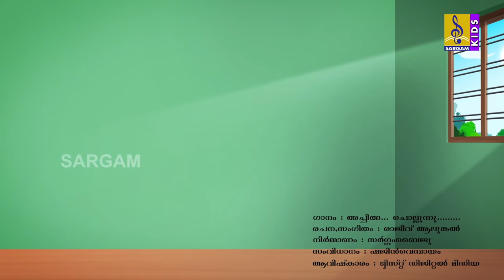അച്ചിങ്ങ ചൊല്ലുന്നു ഞാനാണേ വലിയോൻ | Animation Song | Achinga Chollunnu | Vegetable Song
In this video we are showing അച്ചിങ്ങ ചൊല്ലുന്നു ഞാനാണേ വലിയോൻ - Vegetable Song

Produced by Sargam Baiju ,
Directed by  Shajin Vembayam,
Editor Rakesh Perettil  ,
Creative Supervision  G.S. ManojKumar ,
Lyrics & Music Rajeev Alunkal
Singer : Baby Amrutha
Orchestration : Sunil Lal
Animation Direction Suneer Kasim
Animatic  Artist Kiran.V.R,
Character Design Kiran.V.R ,
Matte Painting Hareesh  Nettirachira ,
Animators Vishak.V ,Deepak K L, Vishnu Vardhan ,Vinu CM